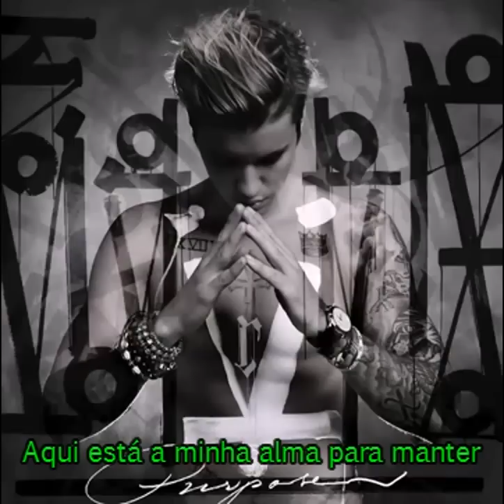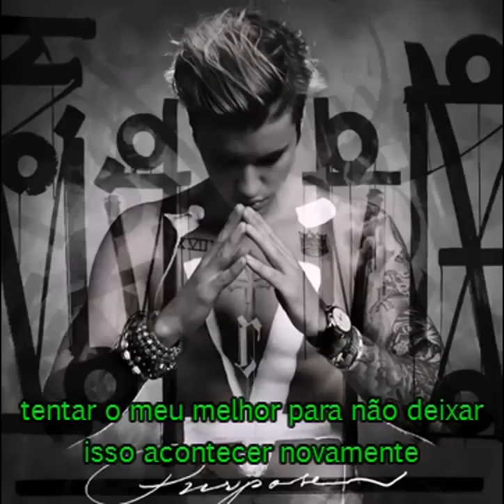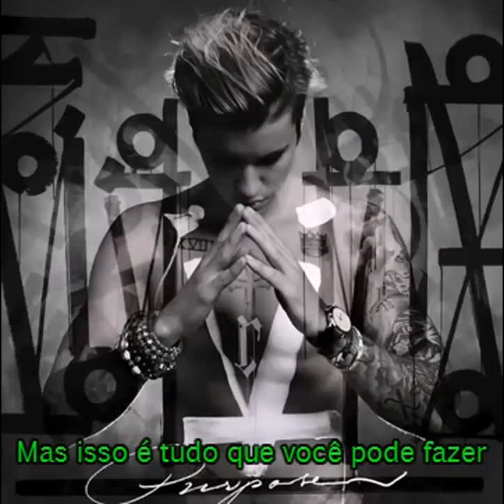Justin Bieber - Purpose - Tradução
Justin Bieber -  Purpose  (Purpose)  Tradução | Legendado PT

Me sentindo como se estivesse dando meu último suspiro
Me sentindo como se estivesse andando meus últimos passos
Olhe todas essas lágrimas que eu enxuguei
Olhe todas essas promessas que eu prometi

Eu coloquei meu coração em suas mãos
Aqui está minha alma para você guardar
Te deixei entrar com tudo que eu posso
Você não é difícil de alcançar
E você me abençoa com o melhor presente
Que eu já vi
Você me dá propósito
Yeah, você deu propósito

Pensando que minha jornada tinha chegado ao fim
Mandando adeus aos meus amigos, por paz interior
Peço que me perdoe pelos meus pecados, oh, você poderia, por favor?
Estou mais do que agradecido pelo nosso tempo juntos, meu espírito está em calma

Aprendi as lições que você ensinou
Não importa o que ou onde eu estou
Você me dá propósito todo dia
Yeah, você deu propósito de todos os jeitos

Oh, você é meu tudo

"Eu não sei se isso é errado porque outra pessoa está me dizendo que é errado, mas eu sinto isso, então me deixe tipo só, dar o meu melhor para que não aconteça de novo. Nós não estávamos necessariamente na melhor posição para tomar as melhores decisões."

"Você não pode ser tão duro consigo mesmo, porque essas foram as cartas que te deram então você tem que entender que isso, tipo...isso não é quem você é. Você sabe que está tentando ser o melhor que você pode ser, mas isso é tudo que você pode fazer. Se você não der tudo de si, só está traindo a si mesmo. Dê tudo de si, mas se acabar acontecendo, acabou acontecendo."

"Isso é o que é, isso que está acontecendo comigo. É tipo, Deus estou dando tudo de mim, às vezes vou ser fraco e vou fazer, é como se eu não estivesse me dando graça, eu estou tipo entendendo, é assim que é."

Metam gosto, partilhem e comentem os videos! Subscrevam o canal.Obrigado

melhores musicas romanticas internacionais, as melhores musicas